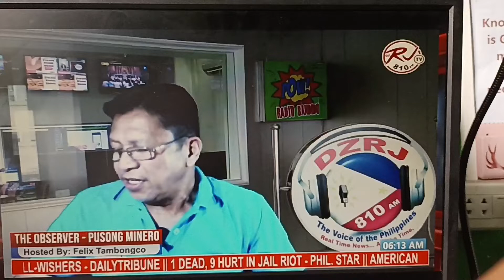#4 MOST WANTED NG QUEZON ARESTADO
REPORT TO FELIX TAMBONGCO AT PUSONG MINERO, REPORTED BY ROMMEL MADRIGAL AT DZRJ RADIO BANDIDO TV